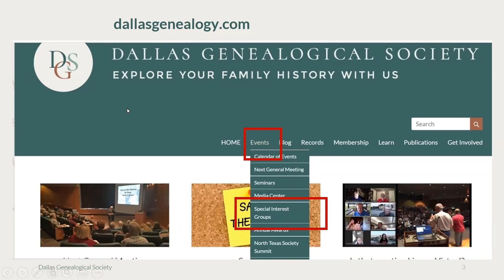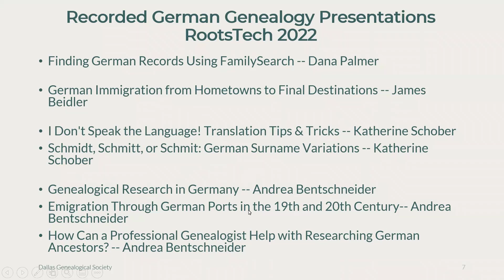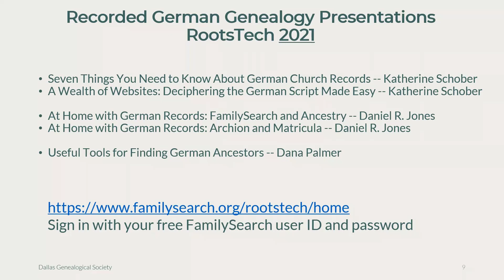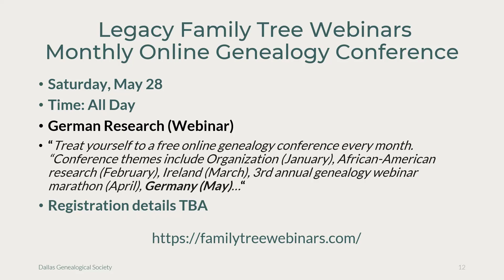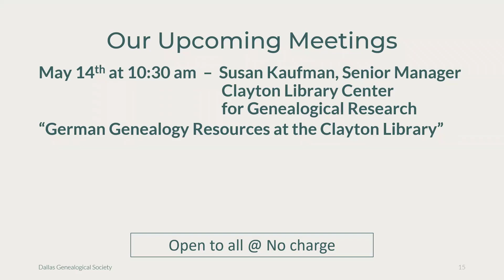March 12 2022 Meeting